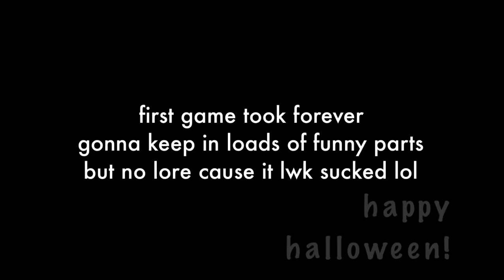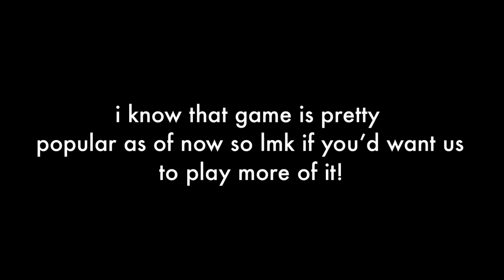IDIOTS PLAY GAMES..HALLOWEEN EDITION / Roblox Horror Games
ITS SPOOKY DAY👻‼️
this was 2 hours of footage i needed to edit in the span of 3 days.. ion even know how tf i did it
Let us know if you’d like to see more of the last game! If not we might play it on our own lol
Hope you guys enjoyed nonetheless 👻👻
anyway happy halloween 🎃
song used for both intro & outro..